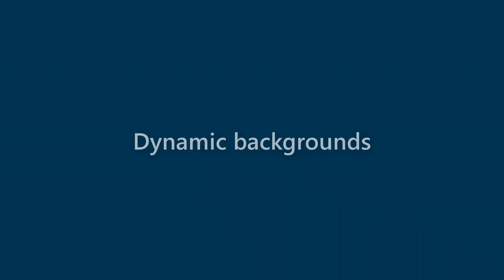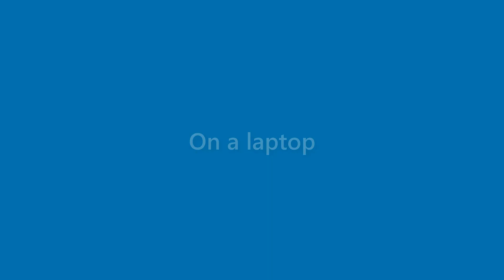Dawn Huff - appearance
Name Look - Dawn Huff - appearance. In this video we present "Dawn Huff" name look and feel in various scenarios.
This video will cover:
How does "Dawn Huff" look as a personal letterhead?
How does "Dawn Huff" look on a business card?
How does "Dawn Huff" look on a computer/laptop screen?
How does "Dawn Huff" look with different background colors?
How does "Dawn Huff" look with various fonts?